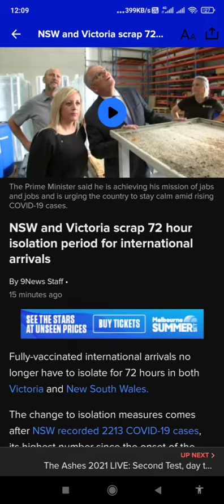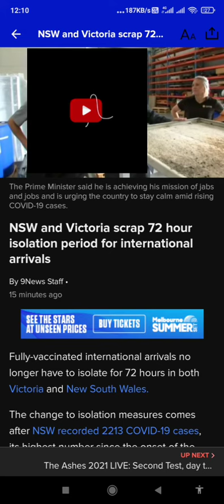Australia - NSW update👉No 72 hours Isolation required now for NSW- Victoria.. International Travel 🙏